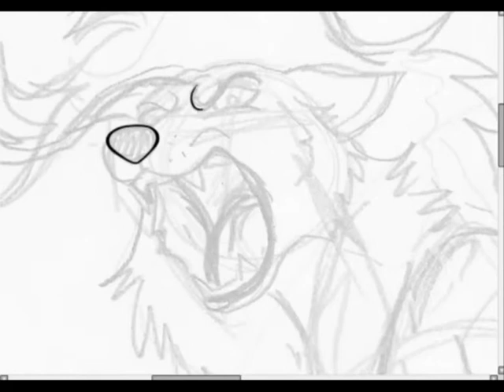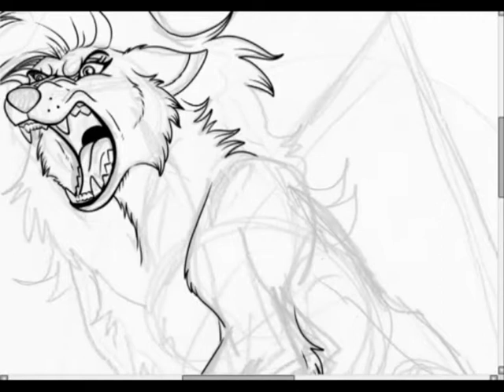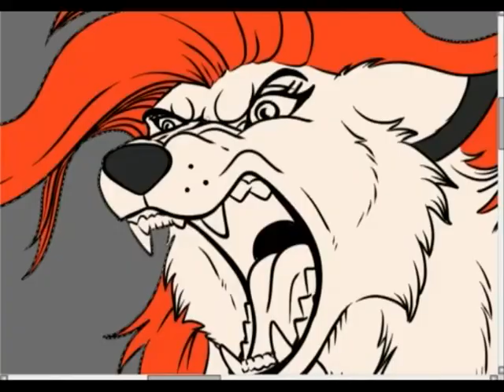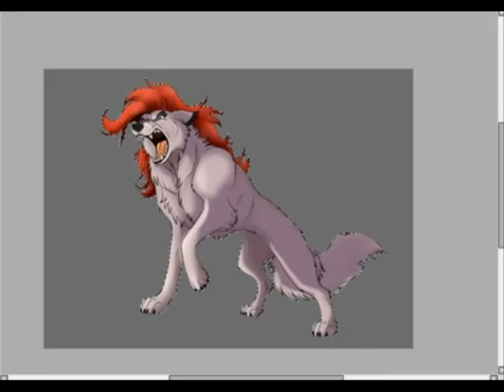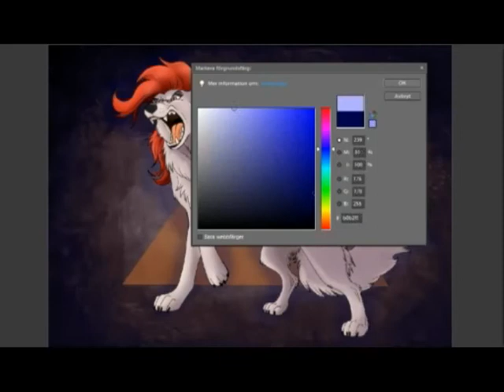Saya -I am the tempest